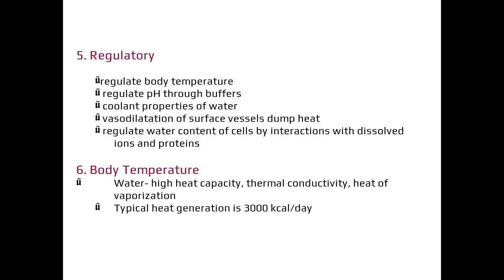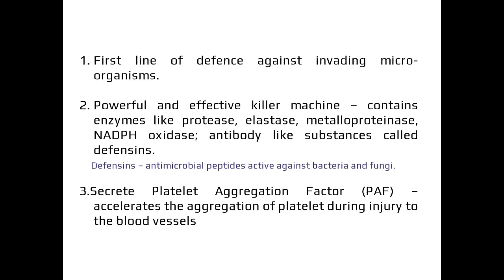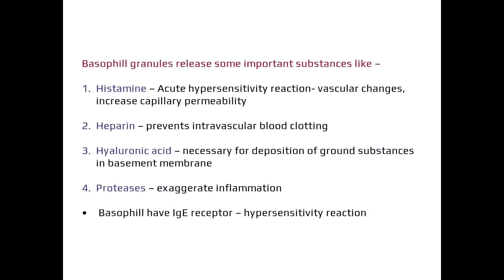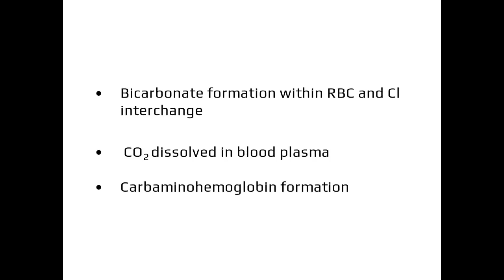Blood Composition|| Function of RBC, WBC and Platelets